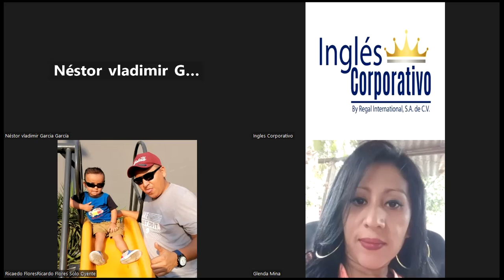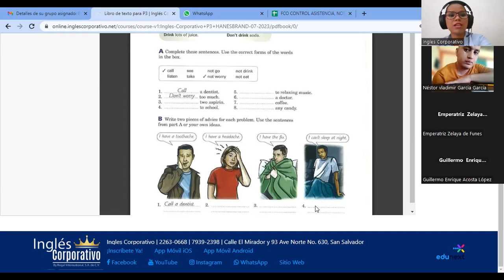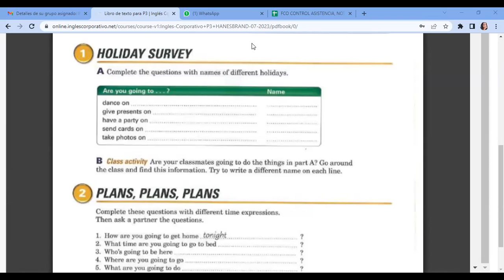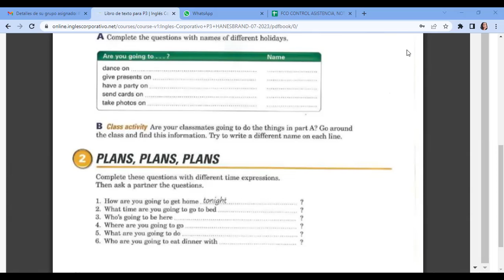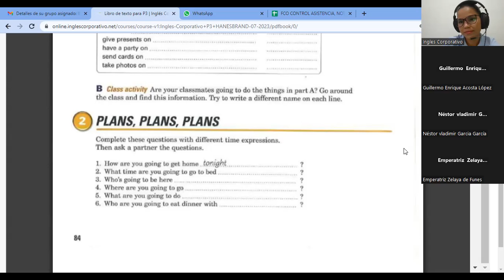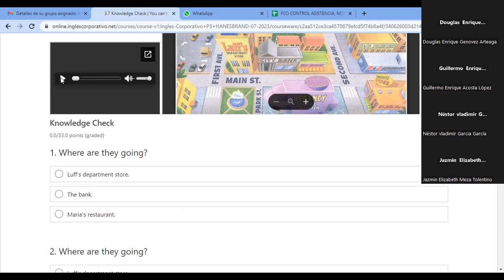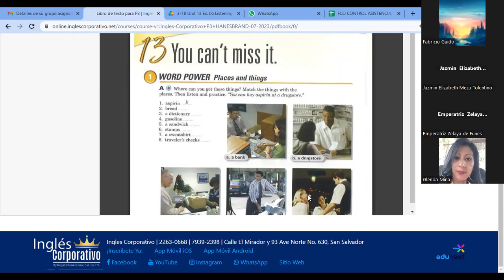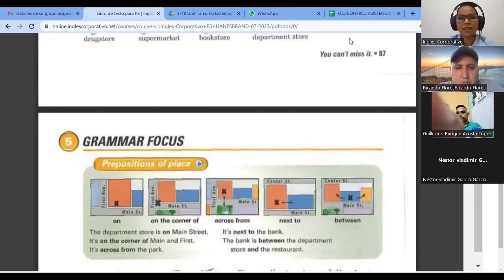SESION4-25-07-2023-P3-01-TURNO-C-07-23-VASQUEZ-You can´t miss it.